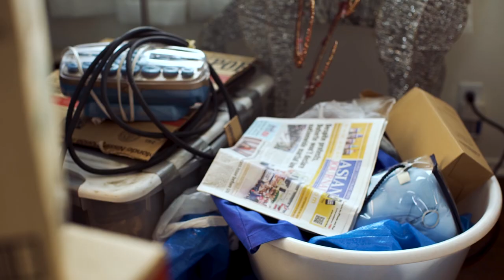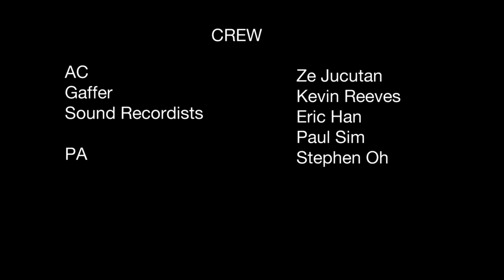SALAMAGAN | LGBTQ comedy short film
Salamagan (2018)
Two worlds collide when the daughter of a Filipino Catholic household is paid a family visit by her secret girlfriend. This film has finished festival distribution. Re-uploaded for portfolio use.

– Leeds Queer Film Fest Winner (Audience Choice Award)
– 11th Annual Don Thompson LGBT Film Festival Winner (Audience Choice Award)
– Official Selection at Los Angeles Asian Pacific Film Festival
– Official Selection at Outfest Fusion, presented by HBO at the Director’s Guild of America

Starring Jiavani Linayao, Alyssa Perez, Olga Natividad, Joi Orbe Brown
Directed by Elisa Oh
Written and Produced by Alyssa Lerner
Director of Photography: Nancy Lin
Editor and Script Supervisor: Calvin Chin
Music Composed by Paul Sim and Paul Choi